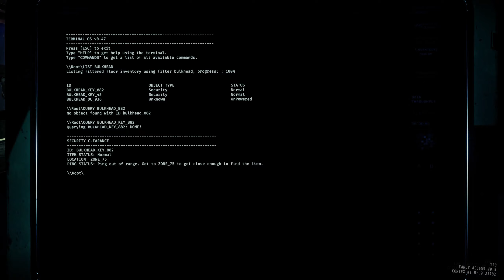GTFO R4C1 Extreme Completion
fairly easy and straight-forward

Chapters
0:00 - Clear out room
6:05 - Find Bulkhead Key
15:15 - Move On Towards Main Area
21:00 - Complete Extreme Objective
34:00 - Put in Sphere in the nFrame
39:30 - Push Through Bad Boy Area and Scan